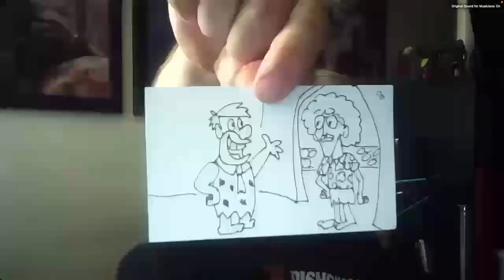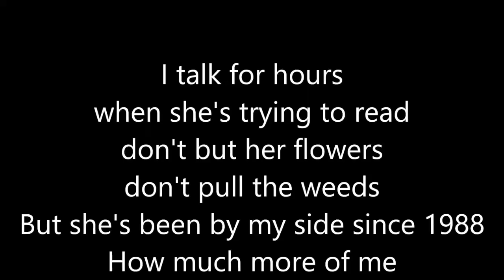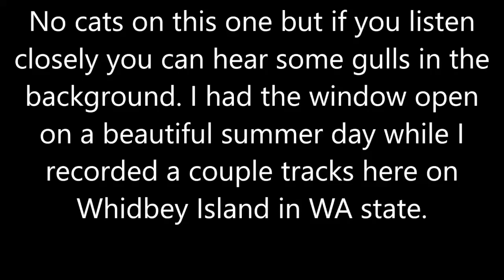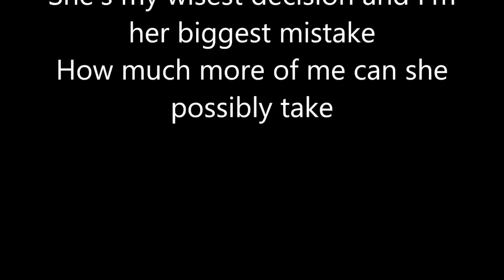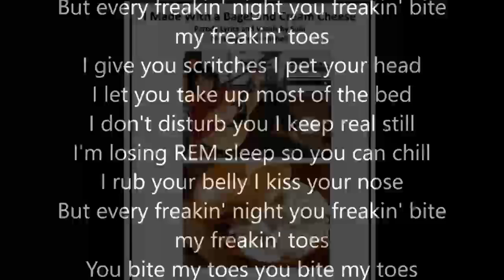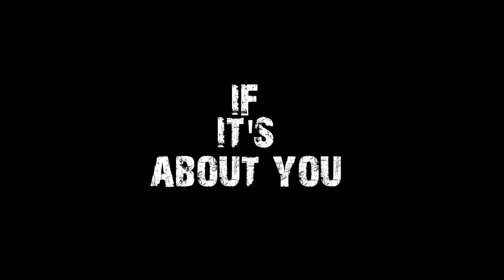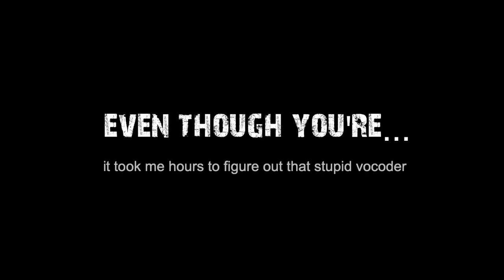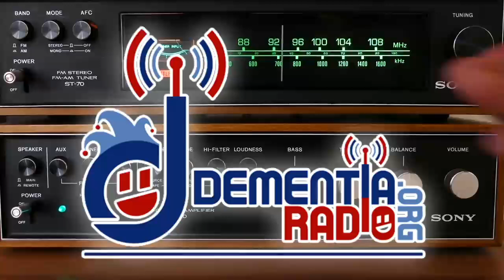FuMPCast 745 - Jobless Elite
Devo Spice and Luke Ski are joined by Eric Arnold to discuss this week's FuMP songs.

In this episode:
Luke works draws caricatures.  Devo works on FuMPFest.  "How Much More of Me Can She Possibly Take?" by Burblesbelly.  Interview with Eric Arnold.  News: Weird Al 2025 Tour, FuMP 106, The Arrogant Worms IndieGogo, FuMP Newsletter, FuMPFest Update.  Tour dates.  "Notification Sounds" by Paul Wensley.  Feedback.  Teasing.